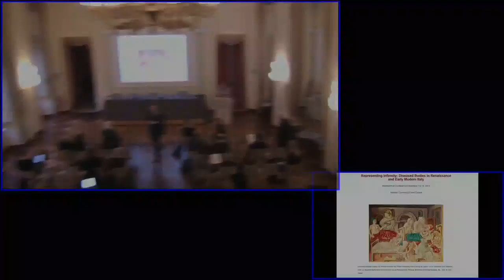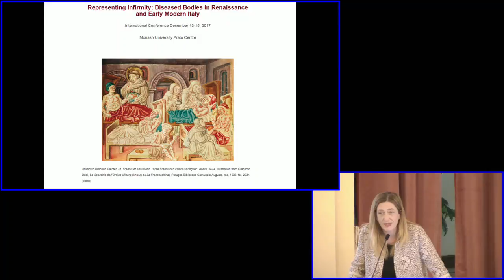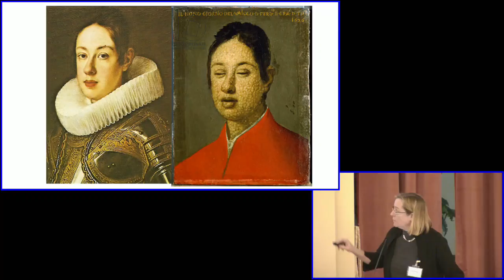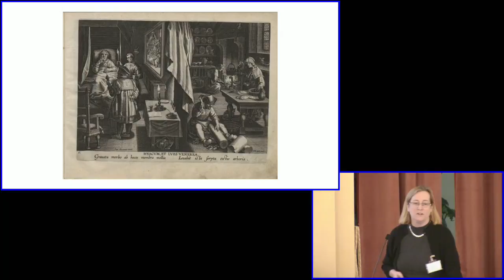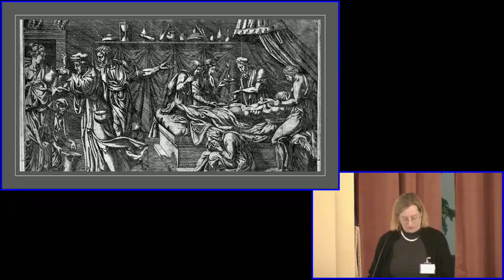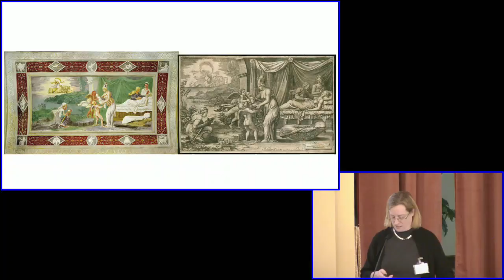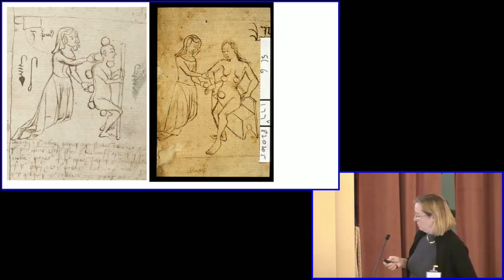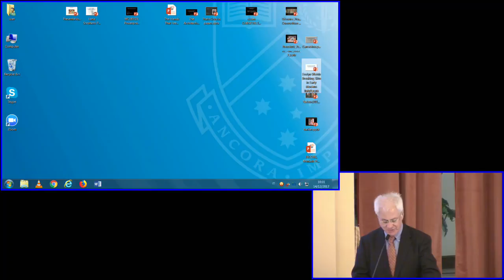"Representing Infirmity: Diseased Bodies in Renaissance and Early Modern Italy" by Evelyn Welch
Public lecture: "Representing Infirmity: Diseased Bodies in Renaissance and Early Modern Italy" by Professor Evelyn Welch

Prato Consortium for Medieval and Renaissance Studies
Monash University Prato Centre

This conference represents the first analysis of how diseased bodies were represented in Italy during the ‘long Renaissance’, from the early 1400s through ca. 1650. Many individual studies by historians of art and medicine address specific aspects of this subject, yet there has never been an attempt to define or explore the broader topic. Moreover, most studies interpret Renaissance images and text through the lens of current notions about disease. This conference avoids the pitfalls of retrospective diagnosis, and looks beyond the modern category of ‘disease’ by viewing ‘infirmity’ in Galenic humoural terms. Papers explore what infirmities were depicted in visual culture, in what context, why, and when. Specific examples consider the idealized body altered by disease, and the relationship between the depiction of infirmities through miracle cures and through medical treatment. Speakers also examine how and why these representations change across media and over time. Thus, certain types of diseased bodies appear often in votive images, but never in altarpieces or sculptures; representations of wounds and sores grow increasingly less graphic and frequent, but with notable exceptions. Finally, it explores how the development of greater knowledge of the workings and structure of the body in this period, through, for example, the growth of anatomy, was reflected in changing ideas and representations of the metaphorical, allegorical, and symbolic meanings of infirmity and disease. The conference addresses the construction of the notion of disease, and aims to present a new paradigm for the field.